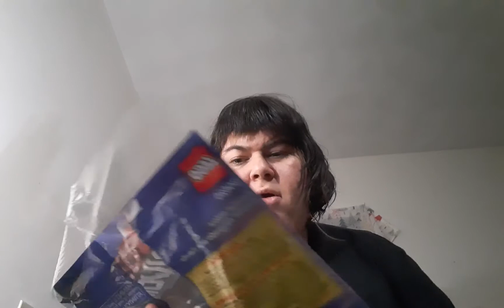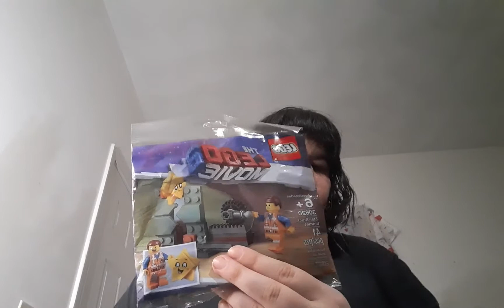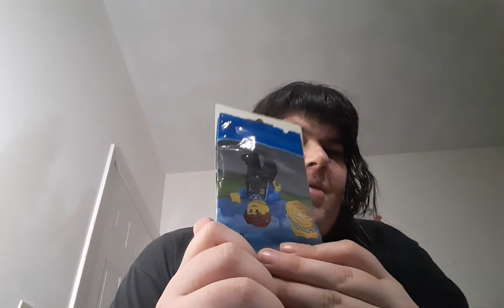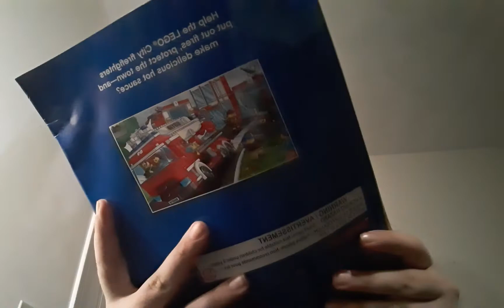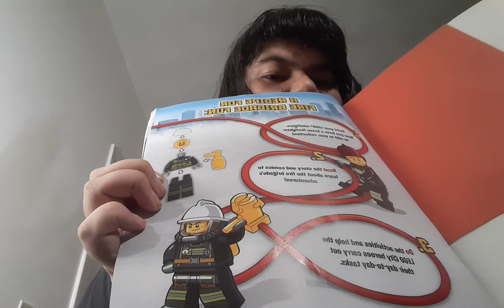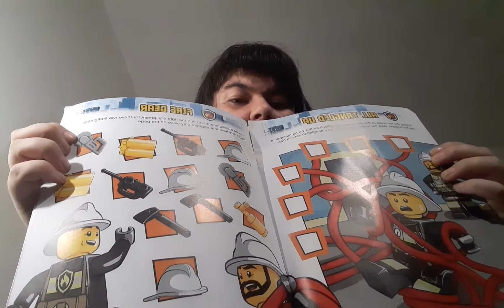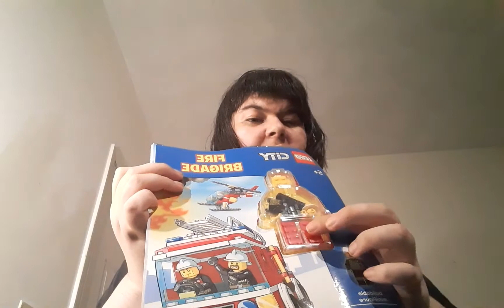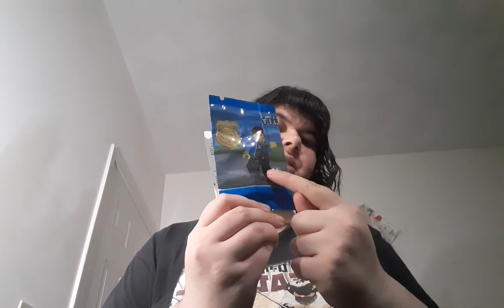My 7 dollar lego city Ebay haul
hello everyone welcome back to crystalscollectibles below is a link to my other channels and links to my socal media accounts